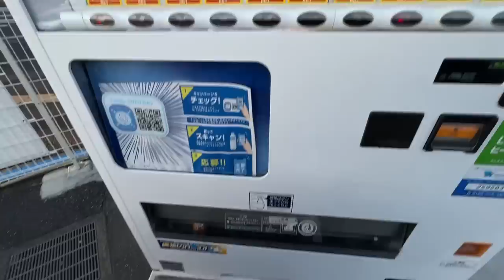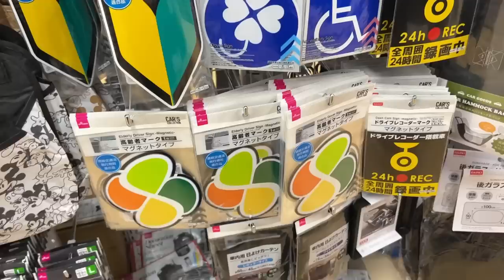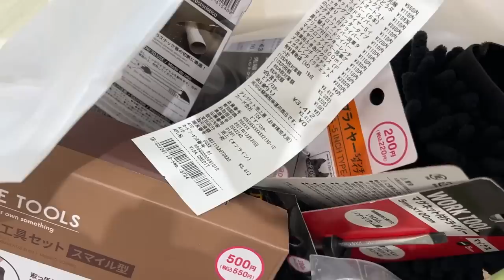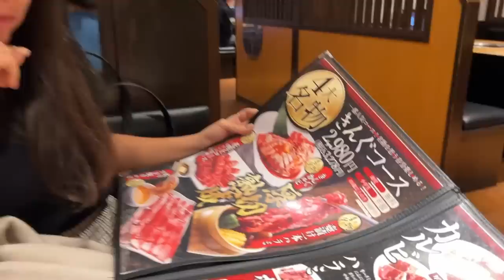Pt.2 | Used Car Dealerships In JAPAN! / S3E28